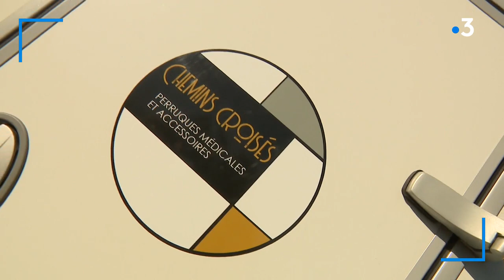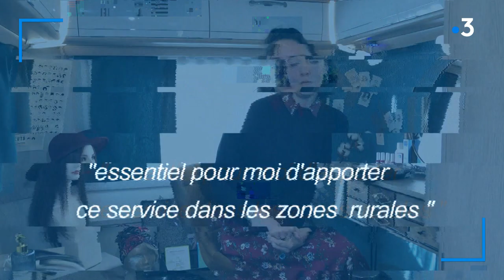Rennes : Une perruquière et son" salon caravane "à la rencontre de femmes atteintes de cancer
Elle voulait travailler pour des comédies musicales grâce à son métier. Tiphaine Arenou a finalement trouvé sa voie. Elle est désormais conseillère en perruques thérapeutiques pour des femmes atteintes de cancer. Pour aller à leur rencontre, elle se déplace dans une caravane transformée en salon.